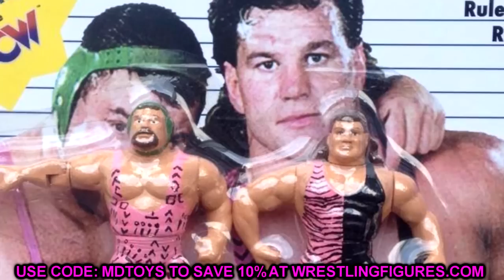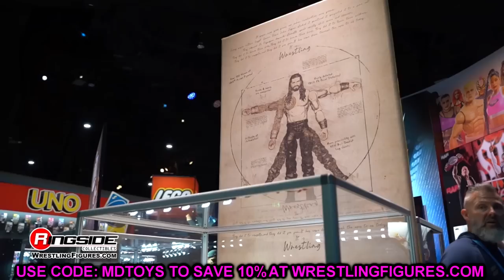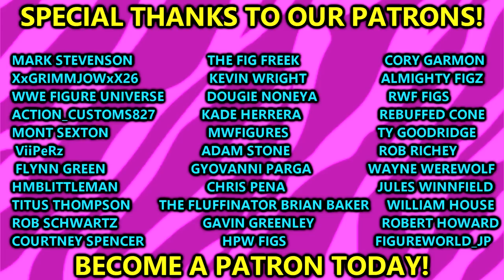THESE WWE FIGURES WERE MISSING FROM WWE FIGURE REVEALS 2023!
SDCC 2023 WWE figure reveals wwe action figure reveals wwe toys mattel wwe reveals new action figures